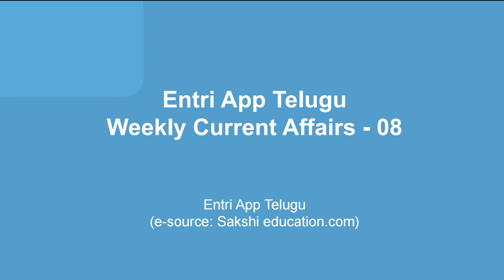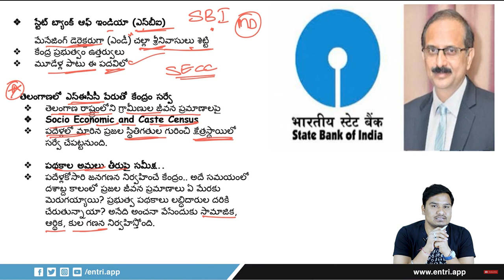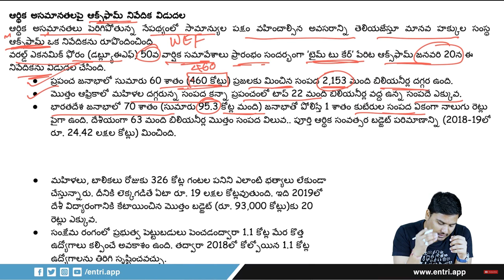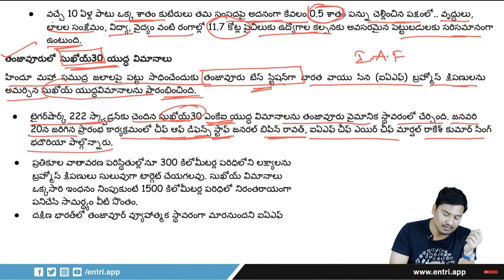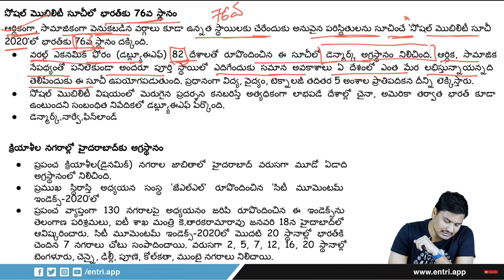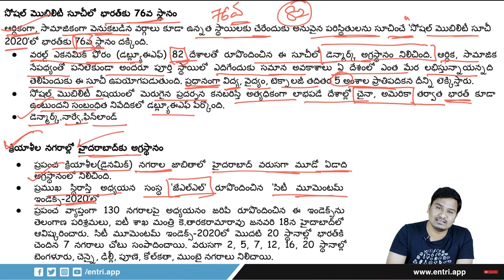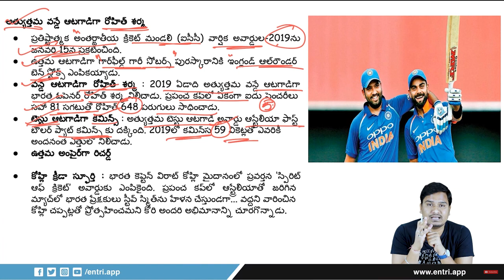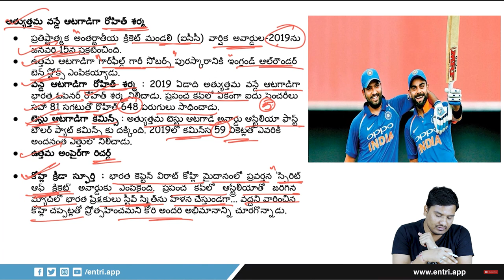Weekly Current Affairs -8 | Government Job preparation | Entri Tv తెలుగు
ప్రతి పోటీ పరీక్షలో ను  జీ కే  విభాగానికి కరెంటు అఫైర్స్ ఎంతో ముఖ్యం. ఈ విభాగాన్ని ఎప్పటికప్పుడు మనం ప్రిపేర్ అయినట్లు అయితే పరీక్ష సమయానికి మనకు ఈ విభాగం ఎంతో సులువు అనిపిస్తుంది. ఇందు చేతనే ఇక పై ప్రతి వారం కరెంటు అఫైర్స్ యొక్క విశ్లేషణను మీ ముందుకు తీసుకువస్తుంది "ఎంట్రీ టీవీ". ఈ వీడియోస్ ని మీరు పరీక్ష కు ముందు రివిజన్ కు గాను కూడా  ఉపయోగించుకోవచ్చు. ఈ వీడియో మీ ప్రిపరేషన్ కు తోడ్పడాలని మేము ఆకాంక్షిస్తున్నాము.

ఫ్రీ మాక్ టెస్ట్స్ కోసం మరియు పోటీ పరీక్షల తయారీలో ముందు ఉండడానికి Entri App ని డౌన్లోడ్ చేసుకోండి
If you are preparing for govt jobs you should always include current affairs study in your preparation. This is because current affairs are a very important section in the GK section of all competitive exams. If you stay updated from the beginning of your preparation then it will be easy for you to attempt this section in the exam. Keeping this in mind Entri Tv తెలుగు is bringing current affairs analysis to you every week from now.

You can also check out our Entri App for your exam preparation if you are an aspirant of govt jobs like APPSC, TSPSC, SSC CGL, SSC CHSL, BANK Exams, etc.

Download Entri App for free mock tests and full-fledged preparation material